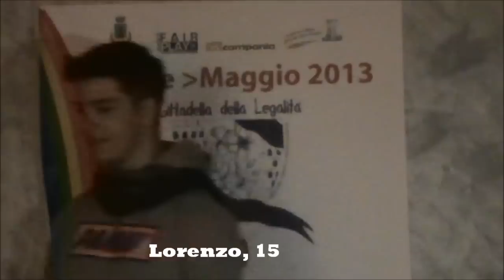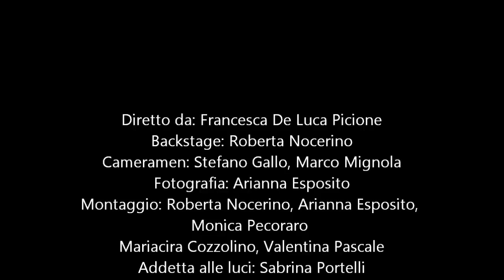Filmato del gruppo "video" - Cittadella 2013